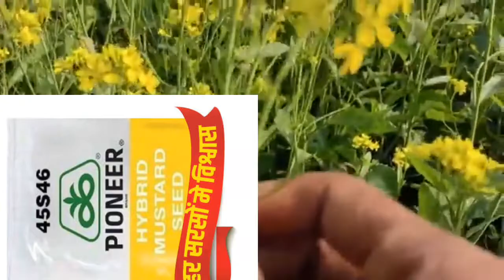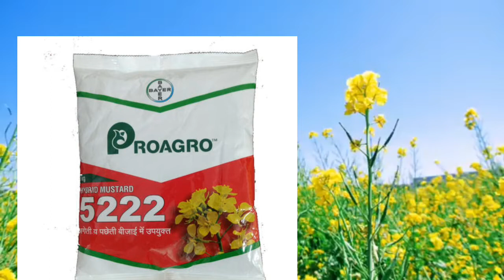Pineer_sarso_45S46 top_Variety_of_Mustard सरसो_की_खेती 5222_सरसों